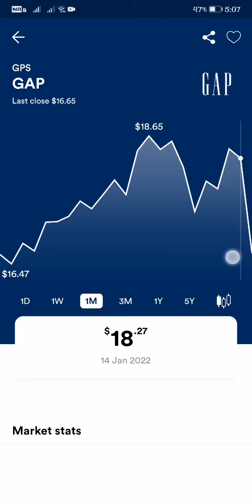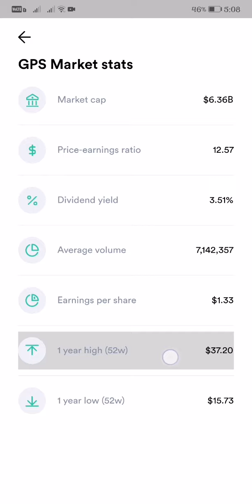$16.65 GAP STOCK MARKET LATEST UPDATE AS OF JANUARY 20, 2022